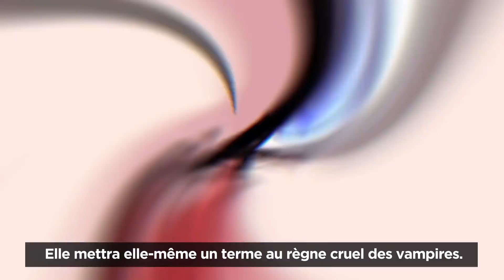La vengeance d'un vampire • White Blood • WEBTOON 2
Park Hayan est un vampire de sang pur avec un cœur doux. Son seul souhait est de vivre en paix avec les humains. Mais pour les humains... les vampires ne sont que des êtres qui leur font peur. Au fur et à mesure que les vampires commettent des meurtres, les humains deviennent de plus en plus haineux. Park Hayan, pourra-t-elle intégrer dans la société et vivre en paix avec les humains comme elle le souhaitait ?